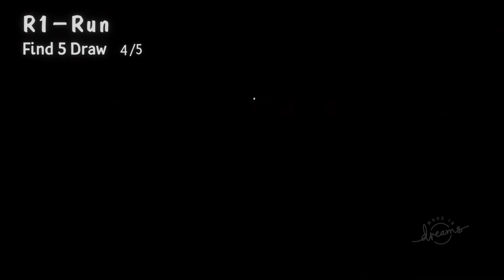Dreams PS4 The Horror Games - The Joy Of Creation Dreams Edition V0.4 (WIP)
This game is made by amineom13 and WaRz_EaStPaK. Basically we hide from the FNAF crew, and once we find a key, we go through the exit.